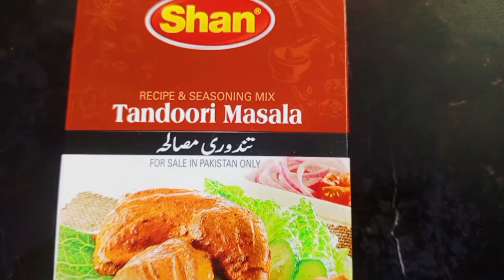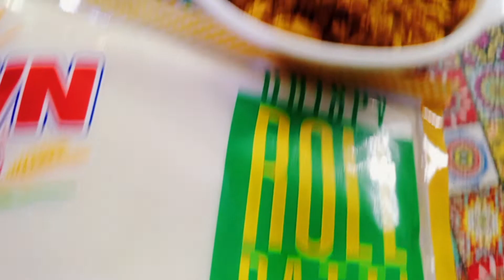Crispy Tikka Roll || Famous BBQ Roll